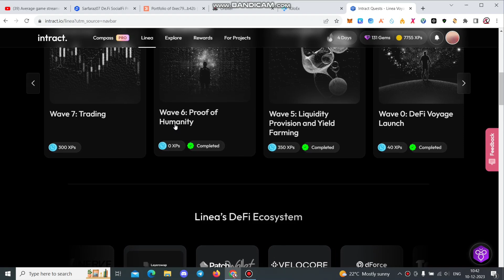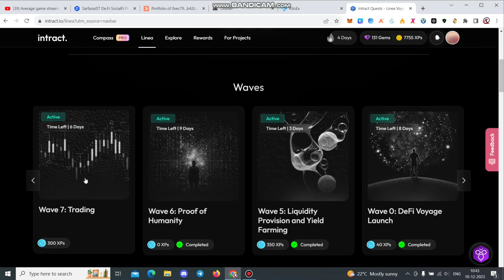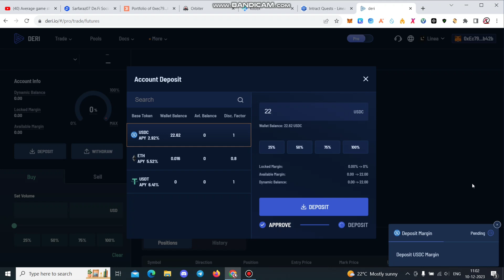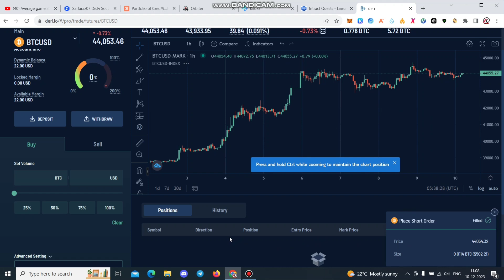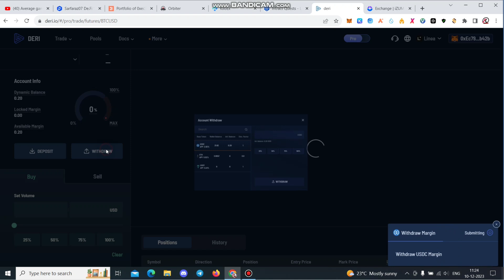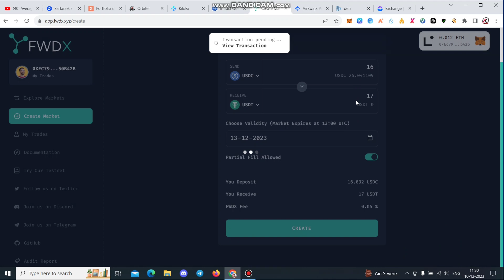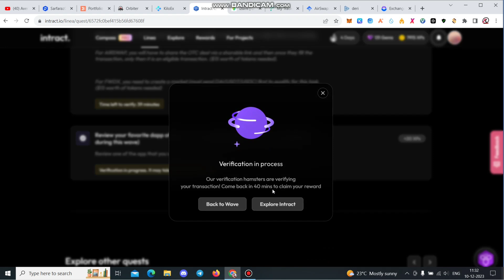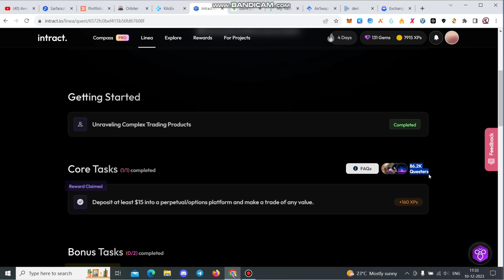5000$ Linea Network Airdrop Wave 7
Linea Network Upcoming biggest airdrop wave 7 Task in Hindi...

-:::::::::::::::::::::::- International Exchanges-::::::::::::::::::::-
-::::::::::::::::::::::::::::- Social media-::::::::::::::::::::::::::-